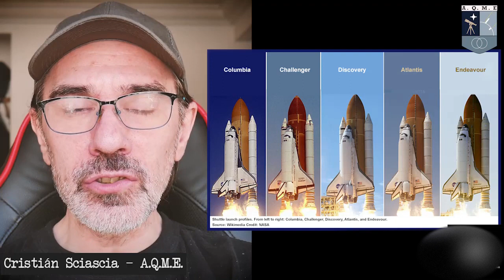Kennedy Center y SpaceX. Breve Historia. AQME (15-11-20)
Breve Historia del Kennedy Space Center y la posterior unión con SpaceX, realizado para el lanzamiento del Crew 1 (Dragon) el 15-11-20, Realizado por A.Q.M.E. (Alguien Que Me Explique)
(Permitida su reproducción mencionando la fuente/link)